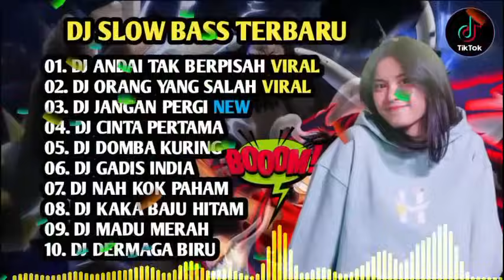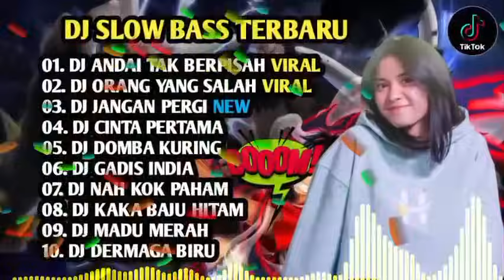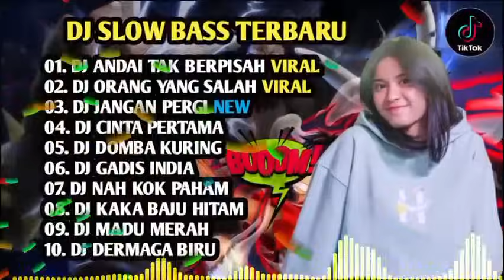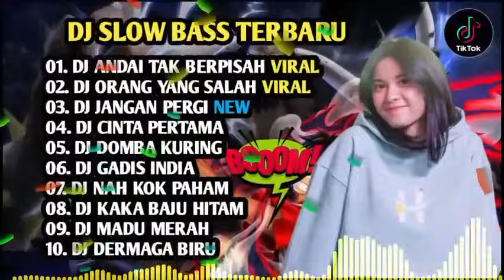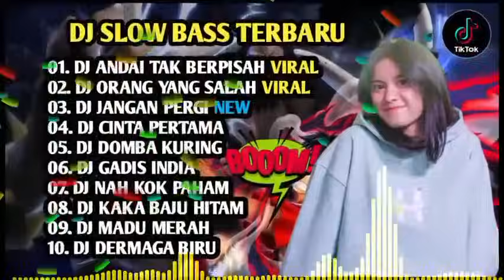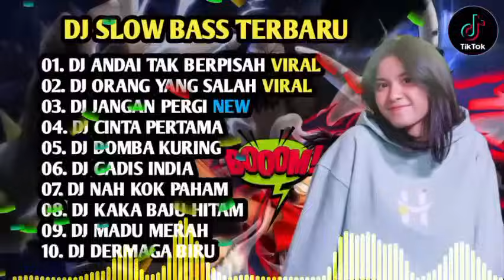DJ SLOW BASS VIRAL || DJ ANDAI TAK BERPISAH || DJ ORANG YANG SALAH VIRAL TIKTOK FULL BASS 2024